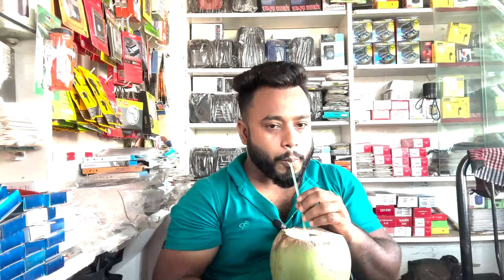যারা ডাব পছন্দ করেন তাদের জন্যই ভিডিওটি || না দেখলে মিস করবেন || DAB